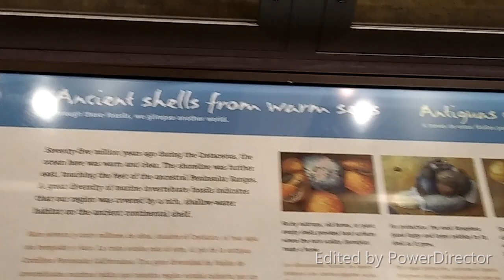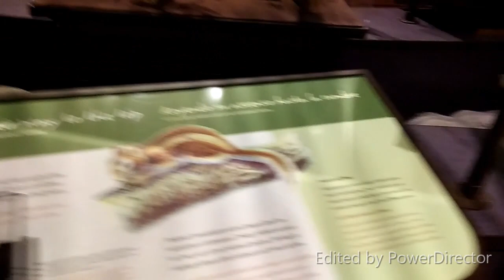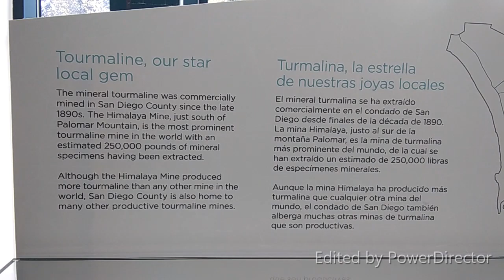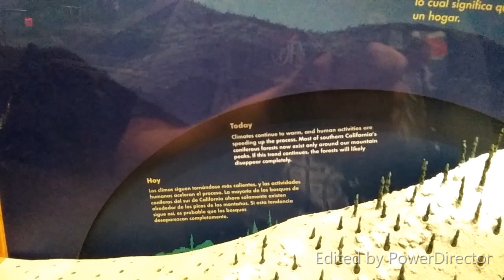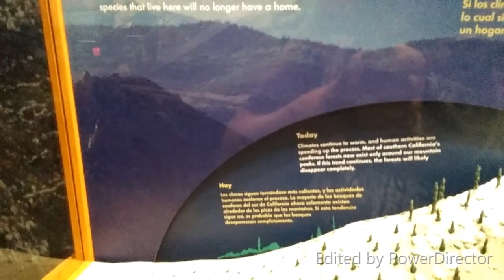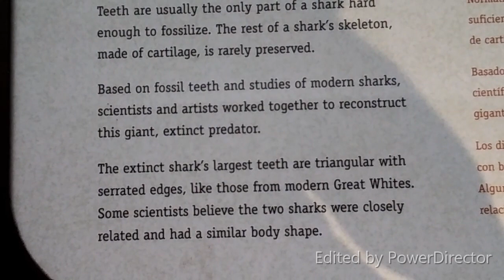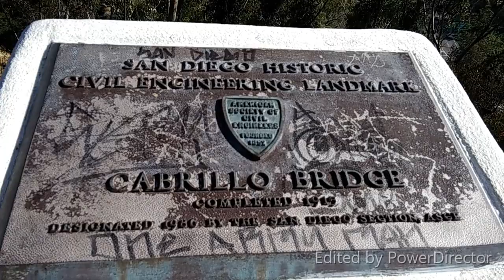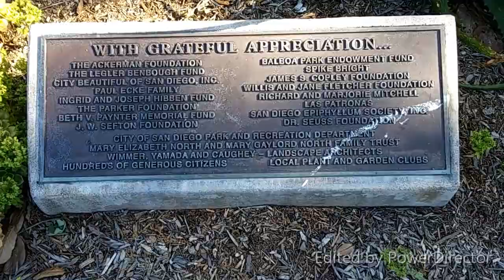My visit to Balboa Park and personal history.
This is one of my favorite childhood places. I went here on class field trips and with my parents.